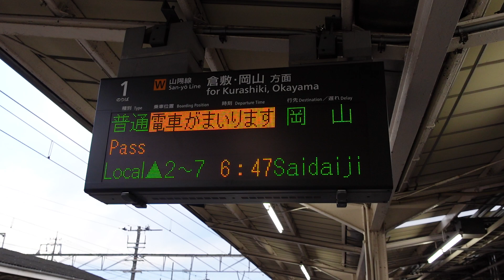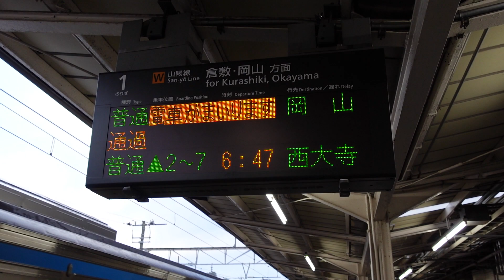【がんばれカブトガニ接近メロディ】普通岡山行接近放送（笠岡駅１番のりば）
笠岡駅で流れる、がんばれカブトガニの接近メロディ+普通岡山行の接近放送です。
※213系6両編成です。
※上り下りともがんばれカブトガニの接近メロディです。
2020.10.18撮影